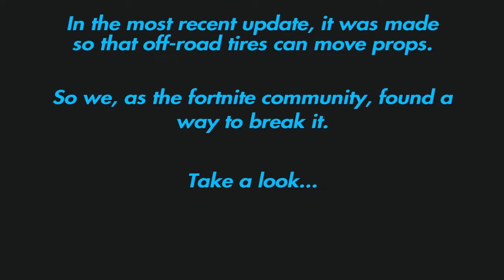This fortnite glitch is too much... 💀